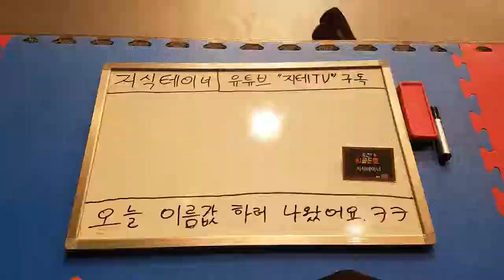역사학자 지테 님 BJ골든벨 가던 길 주요장면 2017 Ver. Feat. 고유경Ann, 이설, 셀리, 최군 님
그 놈의 한자 때문에 중간에 떨어지긴 했는데... 그래도 나름 새로운 시청자들도 유입되고 즐거운 시간이었어요. 한 몸 희생하야 존재감을 드러냈던 시간.

※ 사진 촬영했던 유경이 누나(고유경 Ann), 이설 님, 셀리.셀링 자매님, 최군 님 감사~ +_+